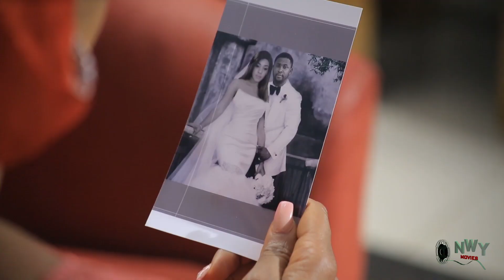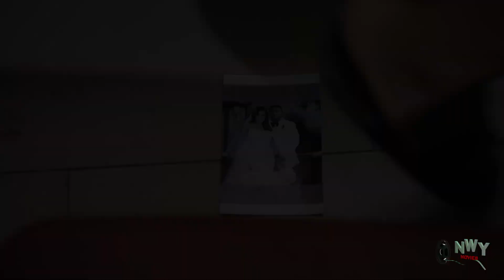Pains Of Being Single(Mercy Johnson Side Of Story) New Movie 2021 Latest Nigerian Movie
"You were like a diamond to me but not anymore. I was your rose flower, but the rose has begun to wither. The petals of the rose are dead and gone and there is nothing beautiful in this marriage again" This is the words of a woman who thinks the world and marriage revolves around her. In life, we have to look before we leap and we have to know that whatever actions we take have it's own consequences. Watch Mercy Johnson, Onny Michael and Juliet Patrick in this well designed movie.

STARRING: Mercy Johnson, Onny Michel, Desmond Walter, Juliet Patrick Odigwe, Adanma Luke, Glory Olyfranks, Joseph Junior, Macdonald Okom.
PRODUCED BY: Arthur Onyema Nwawulu.
DIRECTED BY: Nonso Uzozie (DGN).
COMPANY: Avionic Movies Production Ltd.
YEAR: 2021.